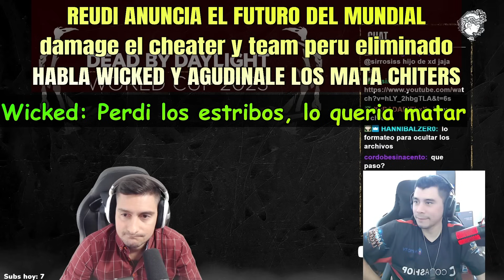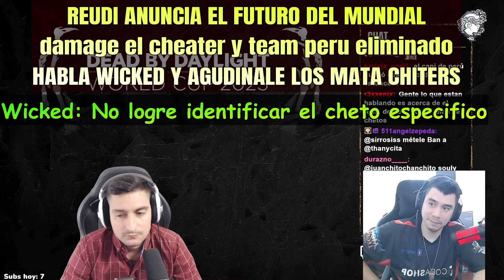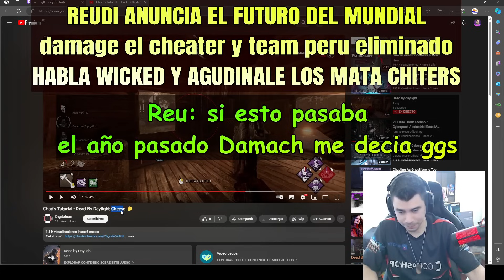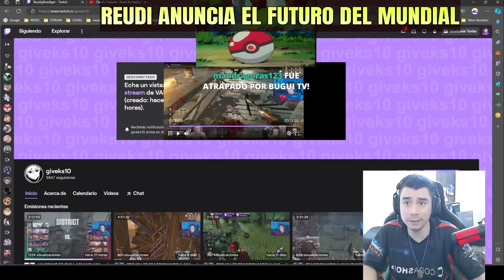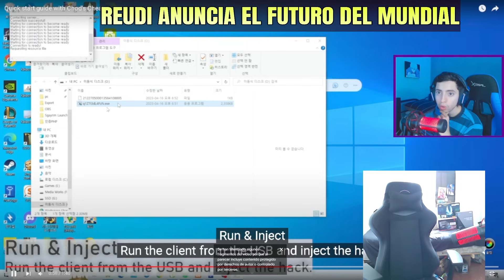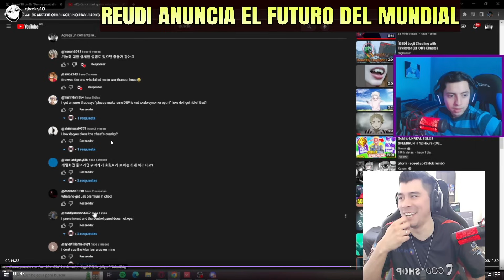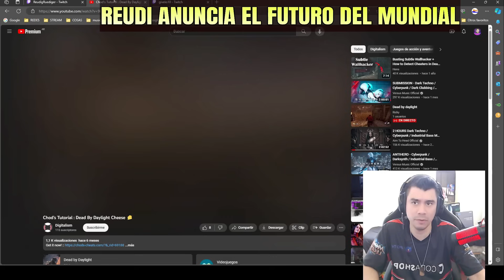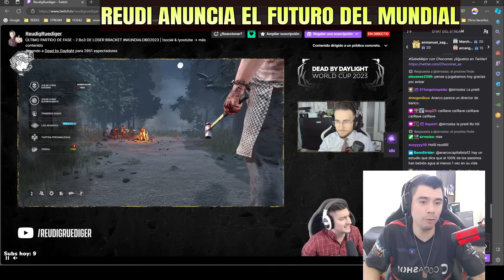REUDI: HEMOS ENCONTRADO UN HACKER - DEAD BY DAYLIGHT MUNDIAL DBD 2023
Parte de los directos de twitch: buguitv - todo lo que pasa en dbd te enteras alli :)